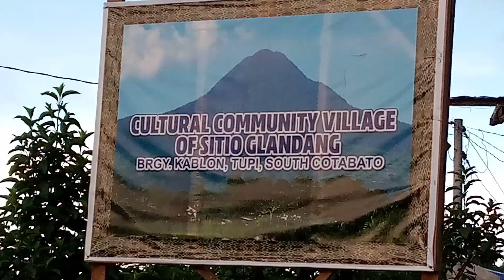NAMASYAL SA PAANAN NANG MT. MATUTUM || BUHAY PROBINSYA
Happy watching mga Ka Beshies!
Tara samahan nyo ako mamasyal!
I like nyo na din kung nagustuhan nyo ang aking video